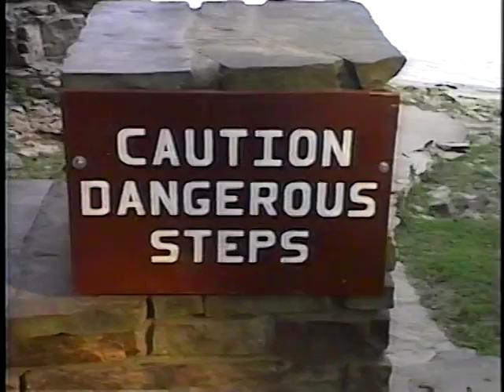1996 Familly Videos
#1 Garden of Gods LVJ #2 Zach's 4th Bday #3 Boat of Ohio